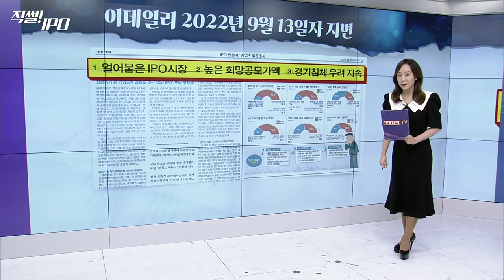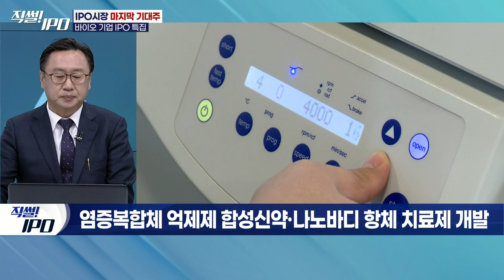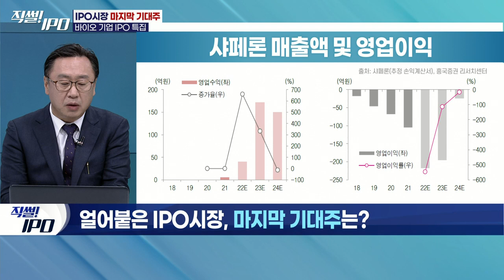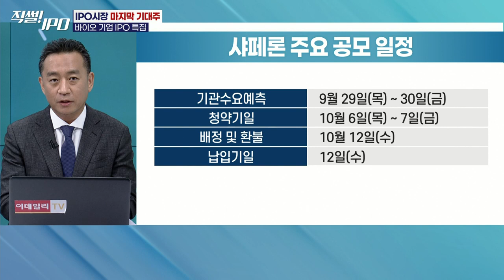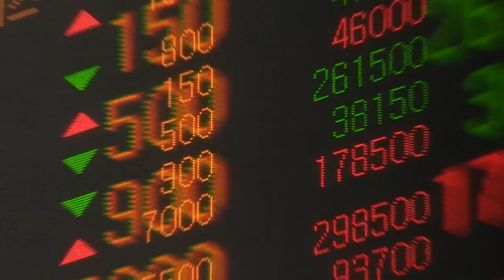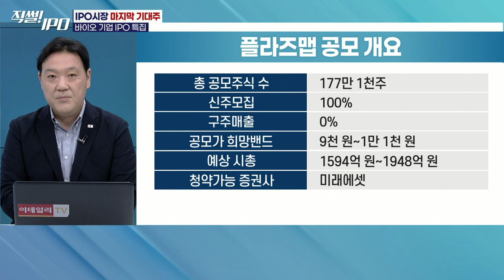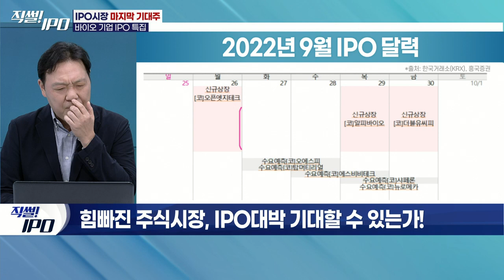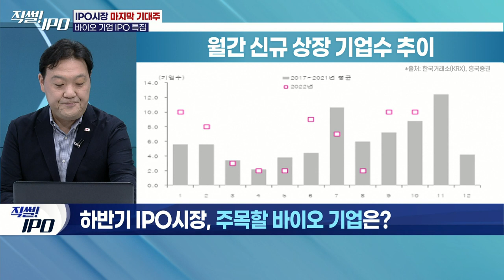샤페론, 바이오시장 기대주... 힘빠진 주식시장, IPO 대박 기대할 수 있을까?_직썰! IPO (20220928)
방송사 최초! 이데일리TV 보도국의 ‘‘IPO 서베이 프로젝트’
9월 마지막주 IPO 슈퍼위크를 맞아 ‘바이오 기업’ 특집을 방송합니다.

* 주요 내용
00:00 바이오특집 기획 의도
03:00 오프닝, 출연자 소개(성승용 샤페론 대표, 김중곤 NH투자증권 ECM 대표)
04:56 샤페론 소개
09:07 샤페론 공모 개요, 희망공모가 설명
14:16 실적 전망, 투자리스크
21:20 샤페론 대표적인 약품, 파이프라인 유사기업
23:46 샤페론 IPO 일정, 보호예수 등

* 기획·진행: 이지혜 기자
* CG 구성: 심영주 기자
* PD: 김혜창 / CP: 공정태